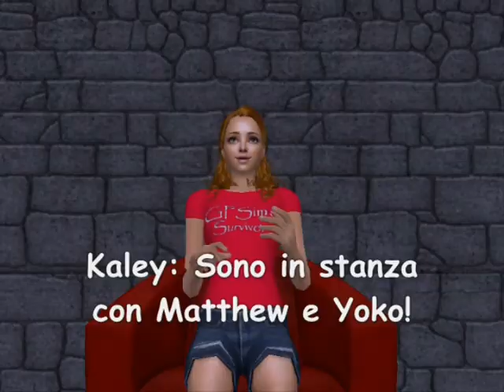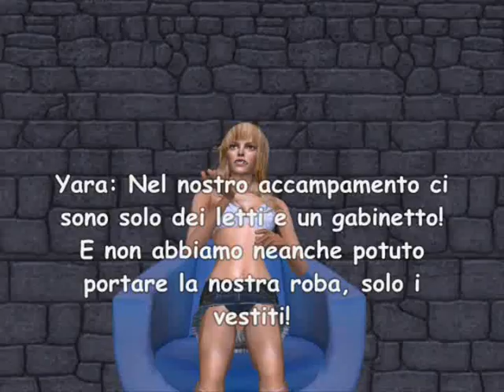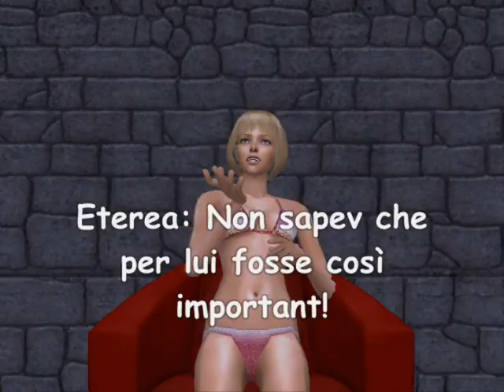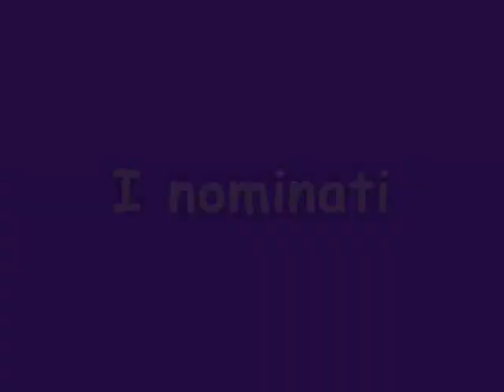Grande Fratello Sims Survivor - 1° Daytime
Per votare al televoto vai qui